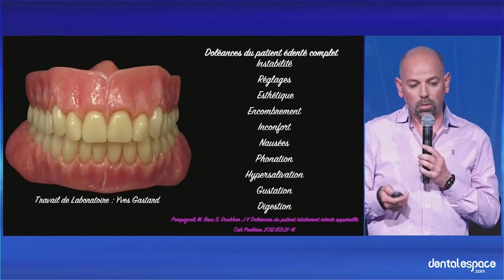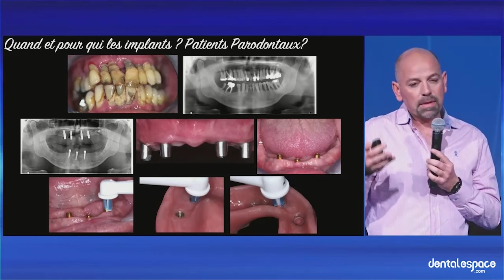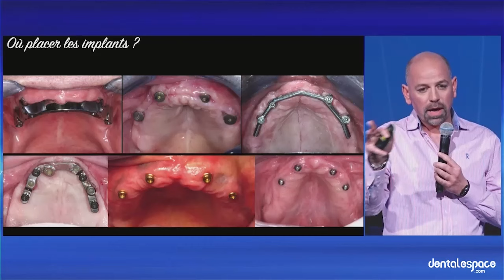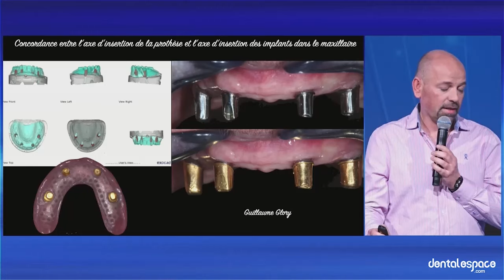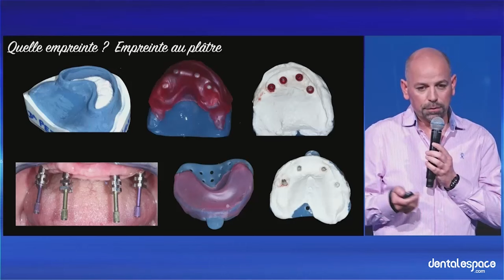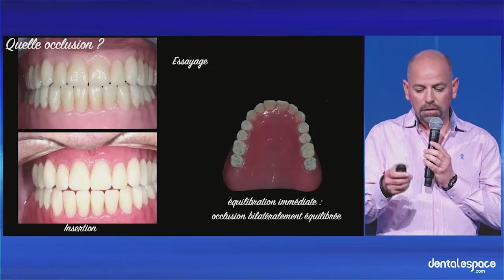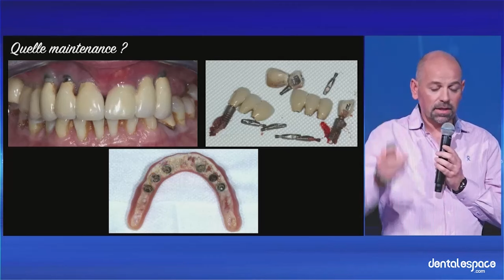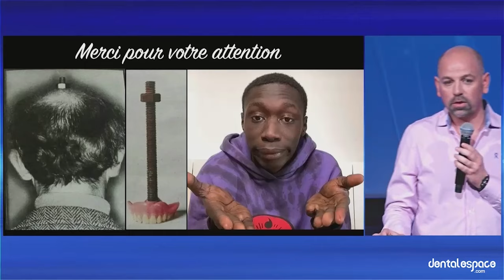🦷 Implants et édenté complet, ce n’est pas si compliqué !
Revenons ensemble sur la conférence en live de Jérémie Perrin tournée dans un studio mythique, le studio Bellemare chez Europe 1 !
Le Dr Jeremie Perrin avait choisi de nous parler d’un sujet qui peut paraître effrayant, notamment pour les jeunes qui débutent leur activité professionnelle : la prise en charge implanto-prothétique d’un patient édenté complet.

📱 Suivez-nous !

🦷 Implants and a complete toothlessness, it's not that complicated!

Let's take a look back at Jeremie Perrin's live conference filmed in a legendary studio, the Bellemare studio at Europe 1!
Dr Jeremie Perrin chose to talk to us about a subject that may seem frightening, particularly for young people just starting out in their profession: implant-prosthetic management of a patient with complete edentulism.